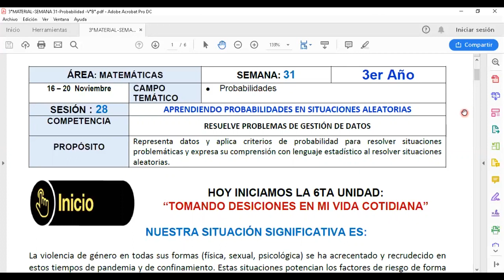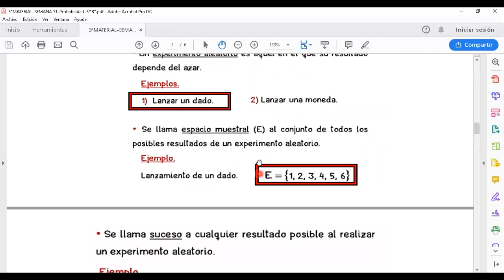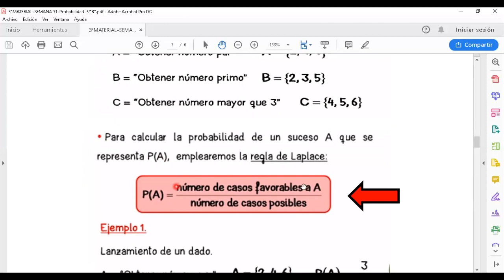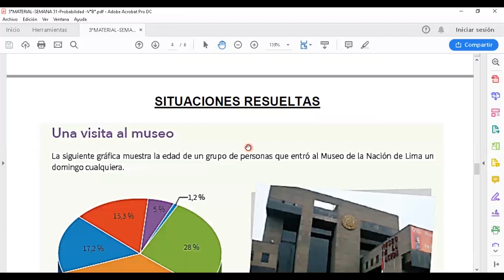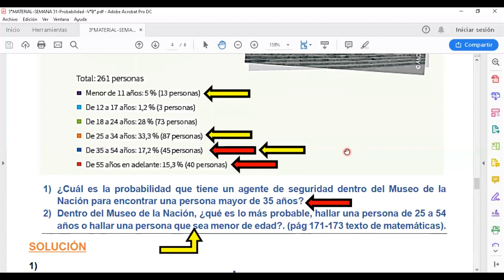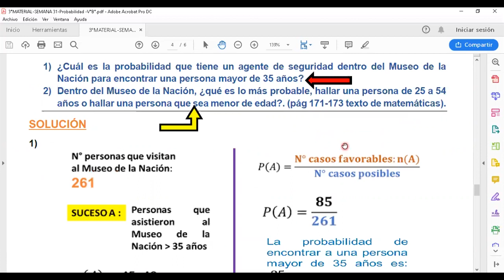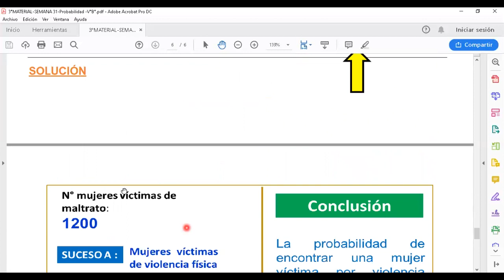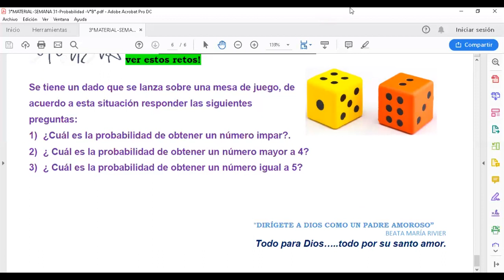3ro Matematicas semanan 31 probabilidades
Profesor Manuel Francisco Angulo Gutiérrez